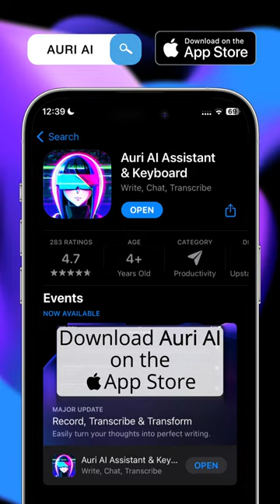Easily Clear Your Mind & Turn Messy Thoughts Into Clear Text With Zero Effort | Auri AI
Here's how to easily turn your thoughts into perfect, clear writing with Auri AI!

Record ➡️ Transcribe ➡️ Transform.

Effortlessly record and transcribe all your meetings, interviews, lectures, conversations, and thoughts.

Transform them into perfect writing with one tap: from detailed summaries and to-do lists to meeting, podcast, and brain dump notes.

Search for Auri AI on the App Store! 👀

Auri is the most powerful AI assistant for iPhone and iPad that can draft emails, record and transcribe voice memos, create meeting notes, write essays, check your grammar, help you learn, and so much more.

👉 auri.ai